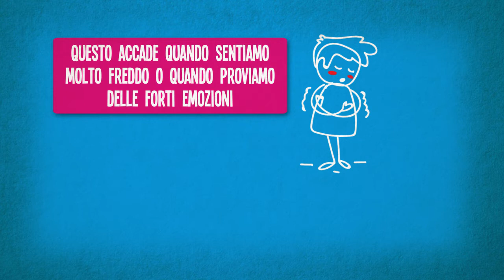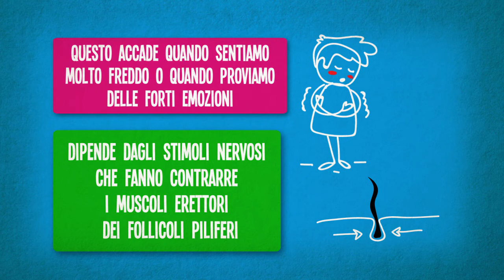Perché viene la pelle d’oca?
Andare sulle montagne russe è un’esperienza da brivido, così come vedere un bellissimo spettacolo può esaltarci al punto da farci venire la “pelle d’oca”.
Ma perché succede?
La reazione involontaria che ci fa rizzare i peli sul corpo viene chiamata, in italiano e in inglese, “pelle d’oca” perché l’epidermide che si ricopre di piccoli punti in rilievo durante questo fenomeno assomiglia a quella di un’oca senza penne e piume; in altre lingue come spagnolo, francese, rumeno e portoghese, invece, si definisce “pelle di gallina”, che ha un aspetto praticamente identico.
Queste increspature compaiono quando sentiamo improvvisamente molto freddo o quando proviamo delle forti emozioni, sia positive che negative, e dipendono dagli stimoli nervosi che fanno contrarre i muscoli erettori dei follicoli piliferi: il nome scientifico di questa reazione fisiologica è “piloerezione”.
Le terminazioni nervose fanno restringere anche i pori, in modo che il corpo non disperda il calore in caso di temperature particolarmente basse.
In alcune specie animali, la “pelle d’oca” è un’arma di difesa: cani e gatti, ad esempio, rizzano il pelo in presenza di potenziali pericoli, per sembrare più grandi di quello che sono in realtà e spaventare i nemici; ricci e istrici, invece, se si sentono minacciati, raddrizzano gli aculei sulla schiena, diventando simili a palle chiodate, inattaccabili dai predatori.
Oggi hai imparato perché viene la pelle d’oca!